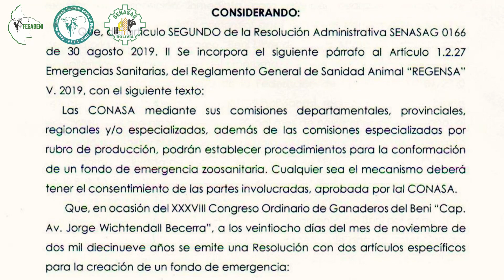FONDO DE EMERGENCIA SANITARIA CONTRA LA FIEBRE AFTOSA